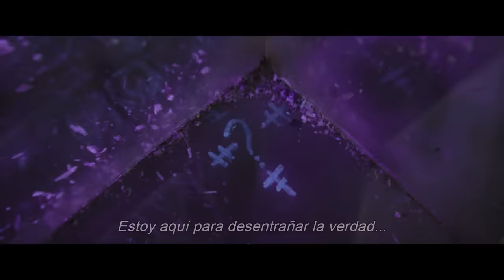BATMAN – Trailer el murciélago y la gata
No es solo una llamada… Es una advertencia.

De Warner Bros. Pictures llega "Batman" de Matt Reeves, protagonizada por Robert Pattinson en el doble papel del detectivo vigilante de Gotham City y su alter ego, el multimillonario Bruce Wayne.

Protagonizando junto a Pattinson ("Tenet", "The Lighthouse") como el famoso e infame elenco de personajes de Gotham, se encuentran Zoë Kravitz ("Big Little Lies", "Animales fantásticos: Los crímenes de Grindelwald") como Selina Kyle, Paul Dano (“Love & Mercy”, “12 Years a Slave”) como Edward Nashton, Jeffrey Wright (“No Time to Die”, “Westworld”) como James Gordon del GCPD; John Turturro (las películas de “Transformers”, “The Plot Against America”) como Carmine Falcone, Peter Sarsgaard (“Los siete magníficos”, “Interrogatorio”) como Gotham D.A. Gil Colson, Jayme Lawson (“Farewell Amor”) como la candidata a alcalde Bella Reál, con Andy Serkis (las películas “El planeta de los simios”, “Pantera negra”) como Alfred, y Colin Farrell (“The Gentlemen”, “Animales fantásticos y dónde encontrarlos”) como Oswald Cobblepot.

Reeves (franquicia “El planeta de los simios”) dirigió a partir de un guión de Reeves y Peter Craig, basado en personajes de DC. Batman fue creado por Bob Kane con Bill Finger. Dylan Clark (las películas de “El planeta de los simios”) y Reeves produjeron la película, con Michael E. Uslan, Walter Hamada, Chantal Nong Vo y Simon Emanuel como productores ejecutivos.

El equipo creativo detrás de escena del director incluye al director de fotografía nominado al Oscar Greig Fraser ("Duna", "Lion"); el diseñador de producción de "El planeta de los simios" de Reeves, James Chinlund, y el editor, William Hoy con el editor Tyler Nelson (“Recuerdo”) y la diseñadora de vestuario ganadora del Oscar, Jacqueline Durran (“1917”, “Mujercitas”, “Anna Karenina”). La música es del compositor ganador del Oscar Michael Giacchino (las películas actuales de “Spider-Man”, “Jurassic World” y “Star Wars”, “Up”).

Warner Bros. Pictures presenta una producción de 6th & Idaho/Dylan Clark Productions, una película de Matt Reeves, “Batman”. La película se estrenará en los cines a partir del 3 de marzo de 2022 y será distribuida en todo el mundo por Warner Bros. Pictures.